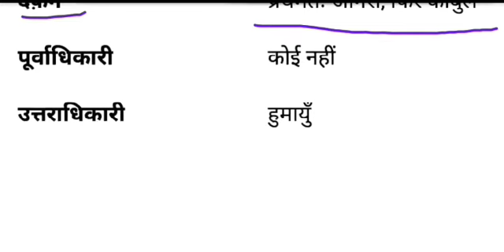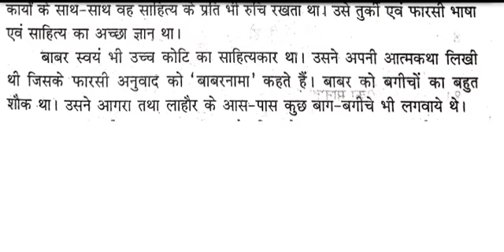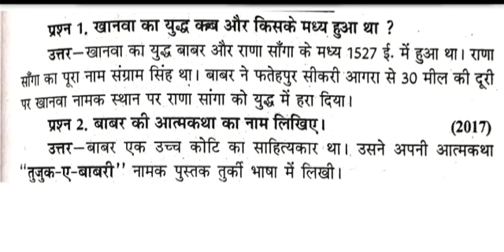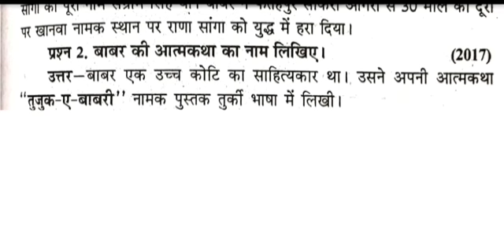सामाजिक अध्ययन || मुगल साम्राज्य || बाबर का जीवनकाल || deled 3rd semester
सामाजिक अध्ययन || मुगल साम्राज्य || बाबर का जीवनकाल || deled 3rd semester || Btc Deled study Adda ke sath